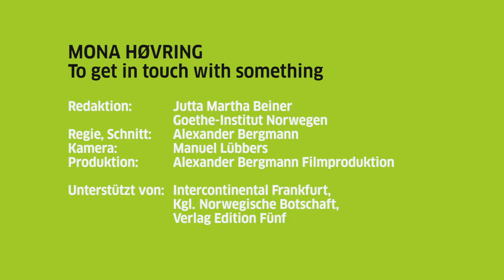MONA HØVRING To get in touch with something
The Norwegian writer Mona Høvring about dreaming, writing and getting in touch with something.